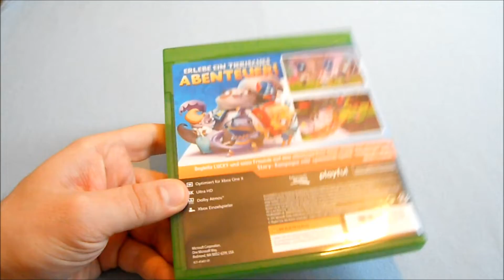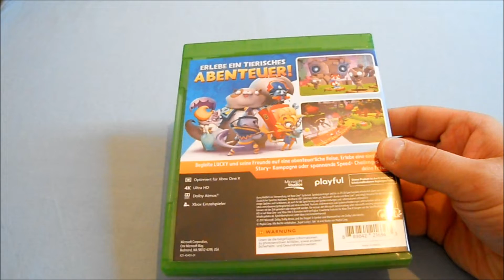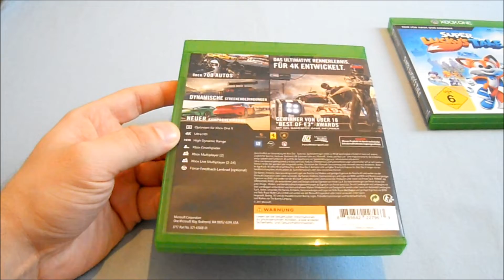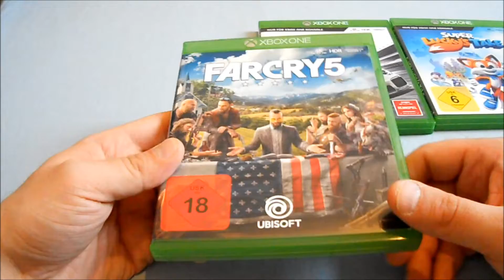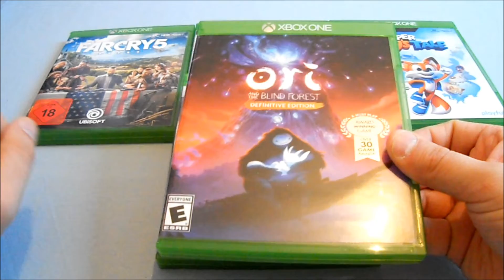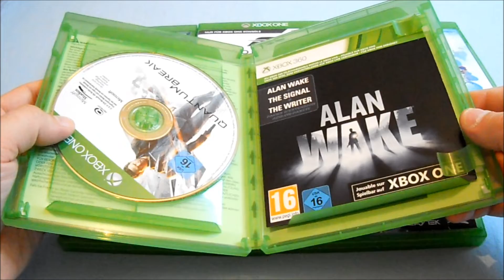Meine Top 10 Xbox One Games 2018 (German)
In diesen Video stelle ich euch heute meine persönlichen Top.10 Spiele für die  Xbox One vor.Weiter unten in der Videobeschreibung habe ich euch nochmal alle Spiele + Trailer sowie Systeme
aufgelistet :).

Es wäre natürlich interessant zu wissen, welche eure Top.10 oder Top.5 eure Spiele für die Xbox One Familie für 2018 sind ^_^.